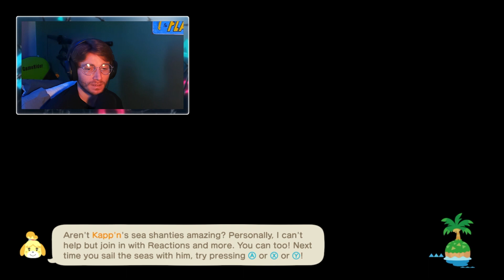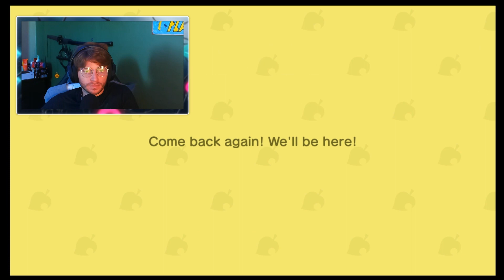My village is dead time to rebuild! (Animal crossing new horizons Gameplay#1)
Had a bunch of fun cleaning out my village after 8 months next video we start to decorate. (Join the panda nation today!)